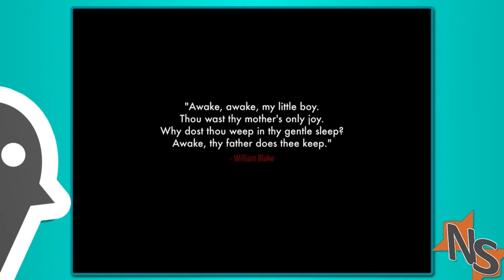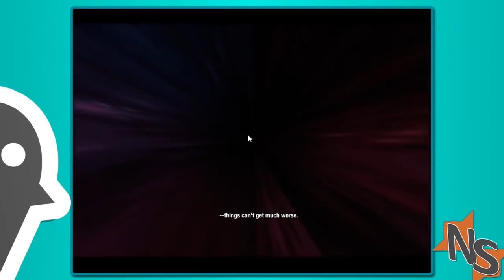The Wait is Over | The Dream Machine Pt.35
Victor and his bride have moved into a new apartment, where things are anything but normal. I'm not sure what's going on, but I might be able to help them out.